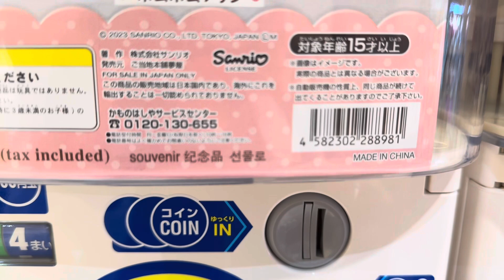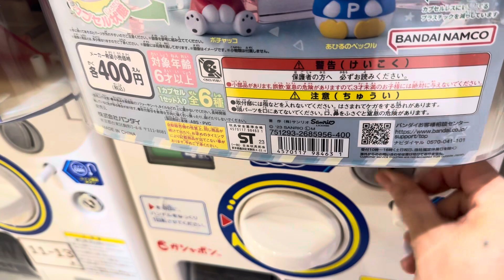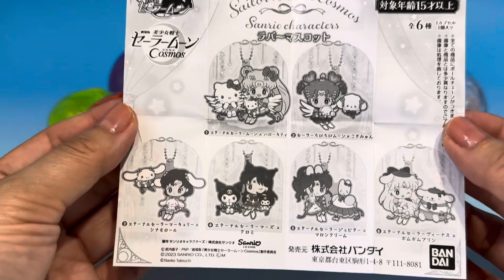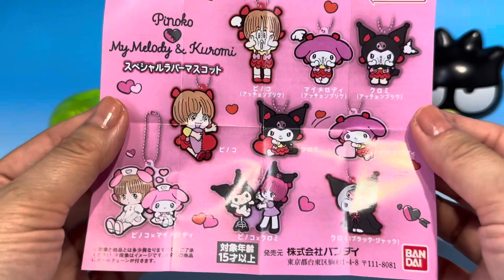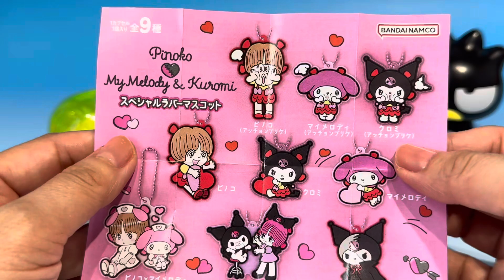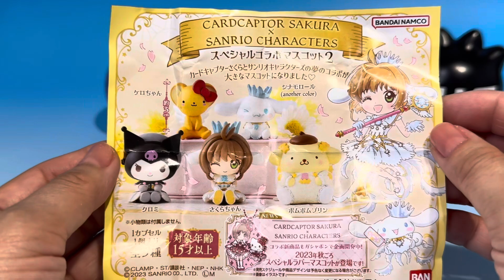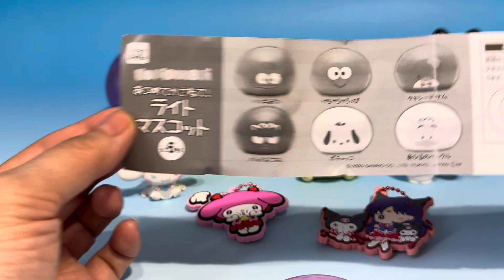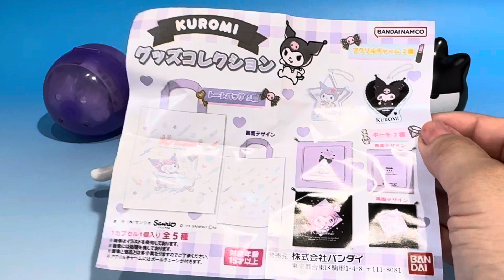サンリオ ガチャいっぱい 第6弾